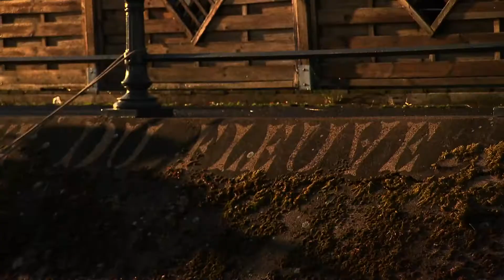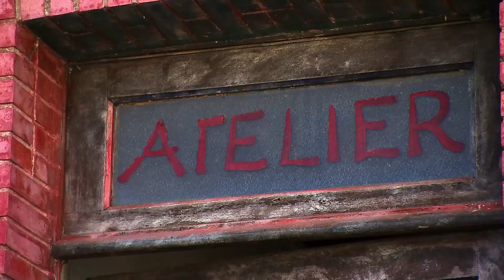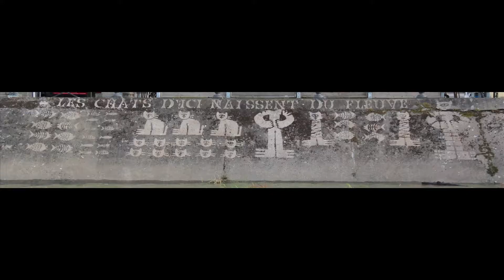reportage : reverse graffiti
La Loire est source d’inspiration pour de nombreux artistes, et d’expérimentation aussi. Nous partons à la rencontre d’une artiste nantais, Philippe Chevrinais. Il fait du « reverse graff », du graff à l’envers, c’est à dire qu’il dessine en enlevant de la matière, la pollution qui assombrit les murs au fil du temps. Ce ligérien amoureux du fleuve s’attaque désormais aux quais de la Loire. Un nouveau terrain de jeu pour lui, pas forcément facile à dompter.
Réalisation : Aurélie Bérard, Julien Gauthier
Intervenant : Philippe Chevrinais, artiste plasticien
Date de diffusion : 18 janvier 2014